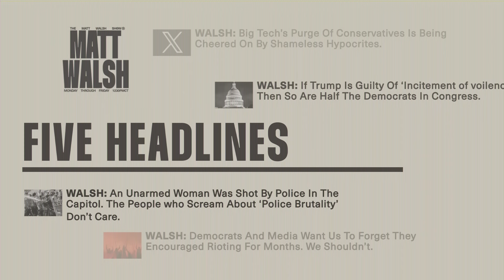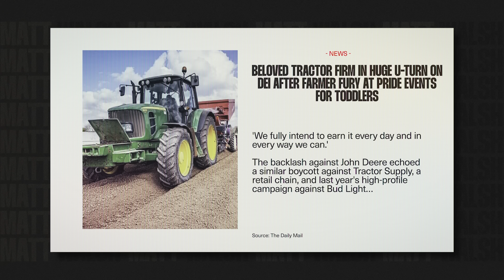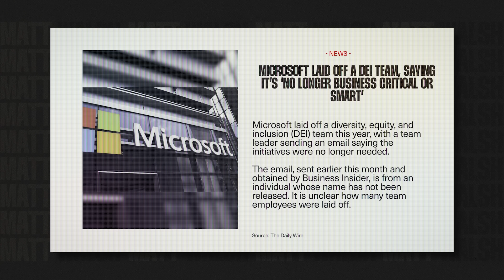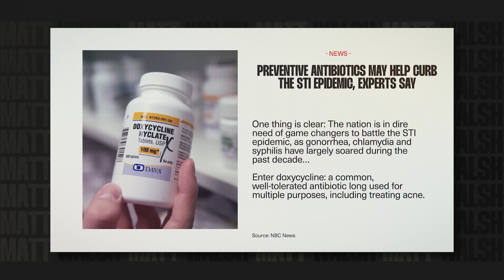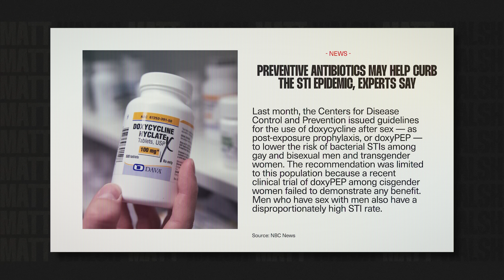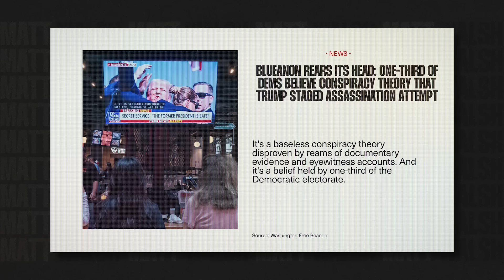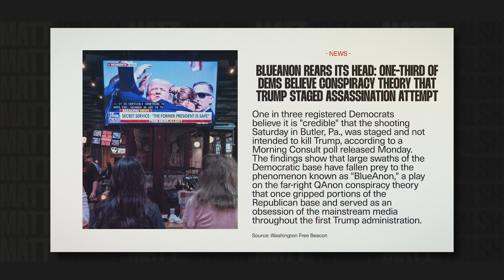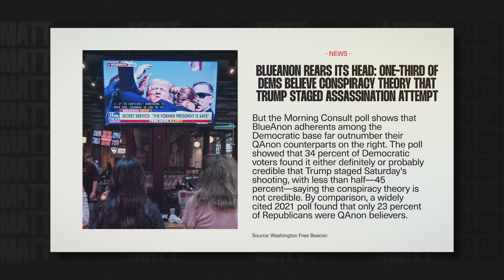Is Biden Headed Off To The Nursing Home This Weekend? | Ep. 1405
Today on the Matt Walsh Show, according to many reports, Democrats are on the verge of finally pushing Biden out. But, the whole premise of this campaign to oust Biden has been false from the beginning. They're pretending that they just learned he's senile, but they've known all along and have been covering it up. Also, Donald Trump delivers a riveting description of his assassination attempt during his speech at the convention last night. More companies are abandoning their DEI initiatives. And, a new poll shows just how widespread Trump assassination conspiracy theories are on the Left.

TIMESTAMPS:

00:00 - 00:27 Opening
01:55 - 19:38 Is Biden Headed Off To The Nursing Home This Weekend?
21:00 - 35:10 Will Biden Drop Out Of The Presidential Race?
35:11 - 39:23 DEI Is Dying, As It Should
39:24 - 44:11 Drug-Resistant Super STDs Are In Our Near Future
44:12 - 53:38 Should 18-Year-Olds Be Kicked Out Of The House?
55:45 - 1:06:06 These Left Wing Conspiracy Theories Are Canceled

Ep.1405

Tax Network USA - Seize control of your financial future!